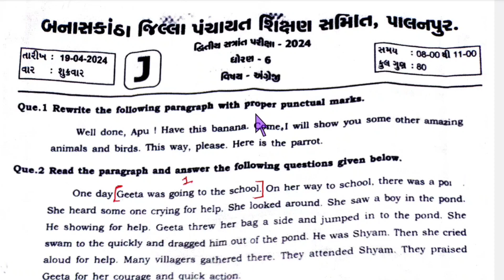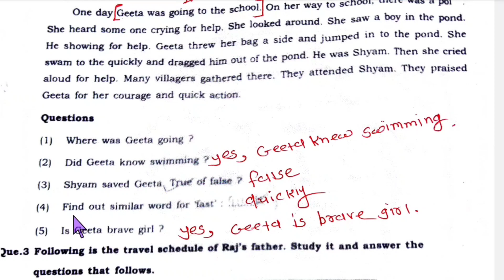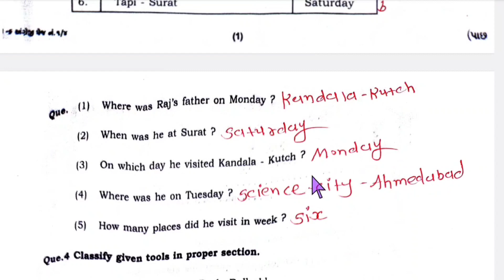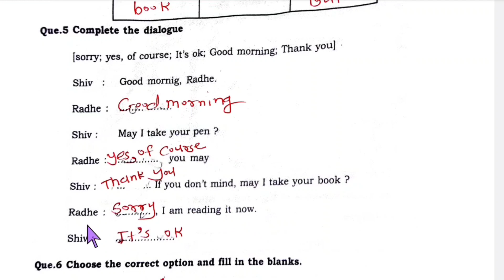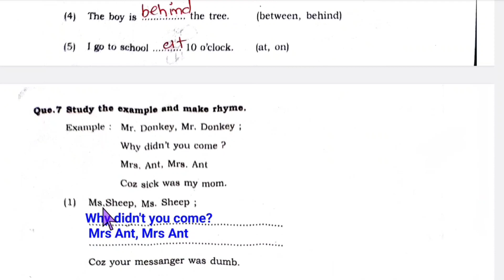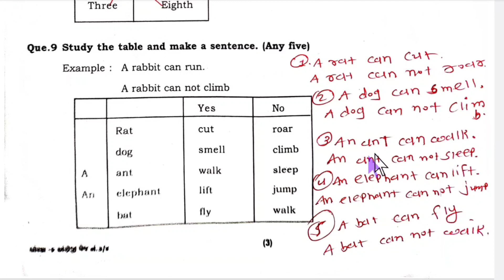English paper solution dhoran 6/ dhoran 6 English paper solution 2024 / std 6 paper solution / std 6